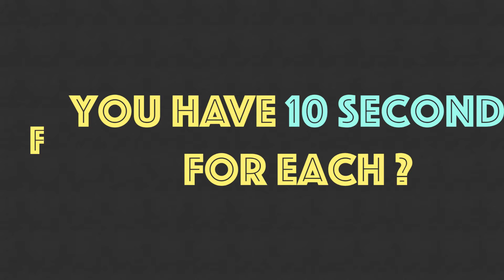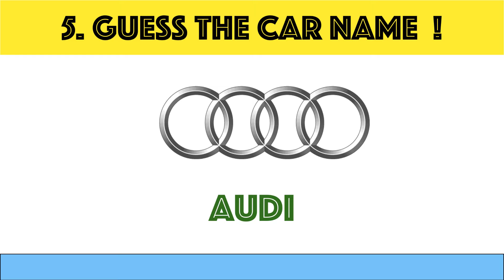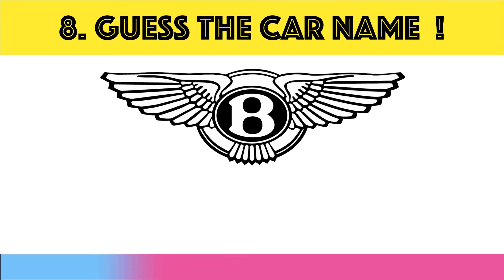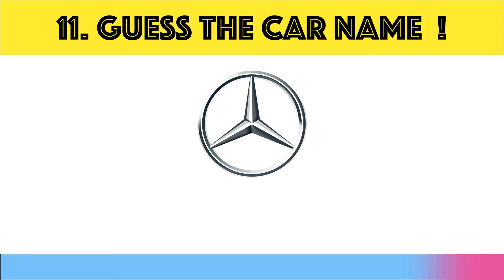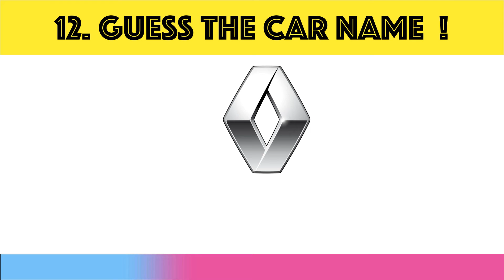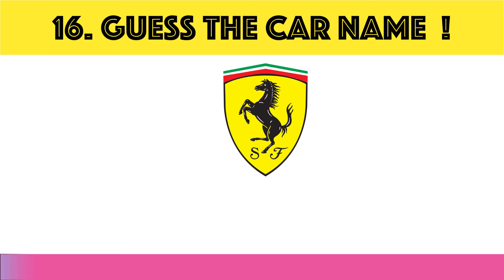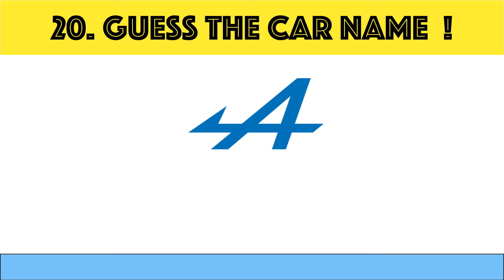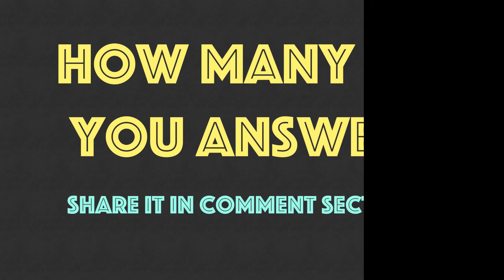Can you identify 20 famous Car Brands by their logos? || Guess The Car Brand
Can you identify 20 famous Car Brands by their logos? || Guess The Car Brand - Take this quiz and try to answer 20 car brands by their logos, you have 10 seconds to identify each logo.